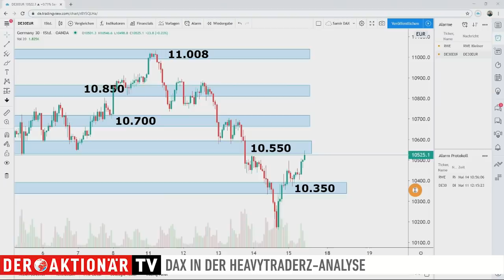DAX-Call auf die Watchlist - HeavytraderZ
In den ersten vier Handelstagen dieser Woche hat der DAX bereits knapp fünf Prozent verloren. Heute baut er aber nun einen Teil dieser Verluste wieder ab. Samir Boyardan von HeavytraderZ analysiert für euch an dieser Stelle die Entwicklung des deutschen Leitindex.